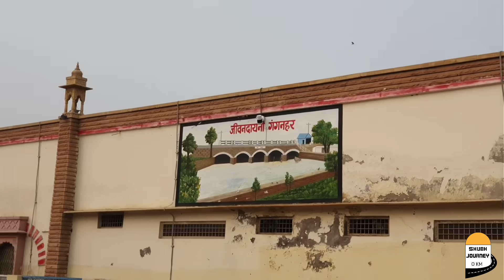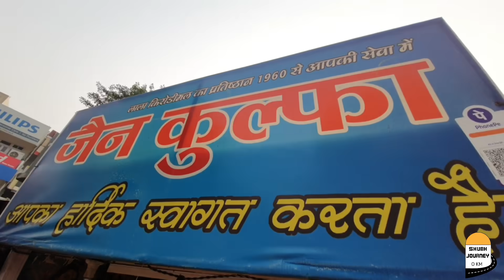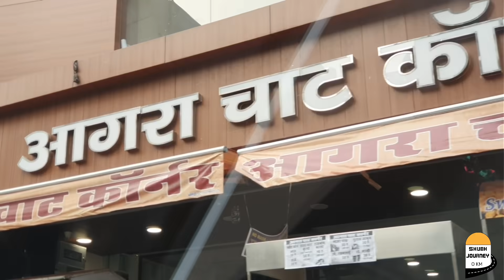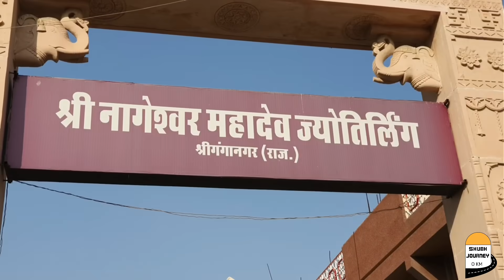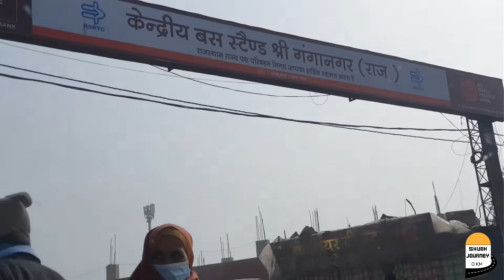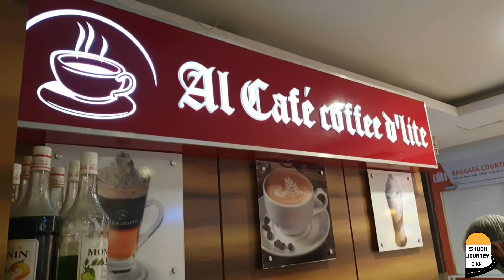[522] नहर किनारे 🚩 Ganganagar 🌾 Food, Gol bajar Market, CGL Mall, City, Temple, Gang canal History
शुभ जर्नी का इंस्टाग्राम फॉलो करें ये 👇 लिंक है

Ganganagar Tour shubh journey
CGL mall. ridhi sidhi mall society
sukhadiya circle , shiv chouk , railway station, goal bajar , market , food ganga singh statue , gang canal , Hanuman mandir hanumangarh

थार में प्यासे 100 बैल 4 दिन से ? Maru Pradesh in Rajasthan Shubh Journey Sahwa, Taranagar Churu

ऐसा घर कहीं नहीं ? Life in thar desert Rajasthan | thar desert Hut Home | Shubh Journey New Video

मरुभूमि की यात्रा | रेत का रण

गांव का देशी तरीका 👌👌 स्वाद है I ❤️ This Village Food Rajasthan India | Tandoori roti with sabzi

भुआ का गाँव पसंद है मुझे तो ❤️ Beautiful Culture Great People Desert Rajasthani women village life

rajasthan great culture
थार मरुभूमि (thar desert),गांव का खेत, थार मरुस्थल की एक रात ? Desert life in india - every day Desert Storm

[83] एक अनोखा घर रेगिस्तान में - अंदर देखा तो दंग रह गये | Desert Museum Tour Rajasthan village life

beautiful women life daily life
[50] ऊंट के पहली बार गाड़ी जोड़ी तब क्या हुआ ? New Camel for Cart | Desert Village Life

beautiful girl hard working,

indian rajasthani framing
village vlog india

village life in india,rural life in india,indian village lifestyle,village life vlogs

ganganagar rajasthan